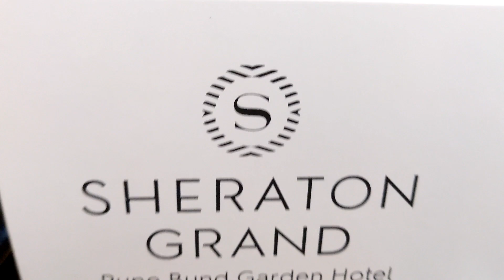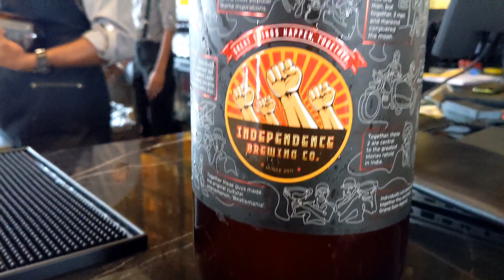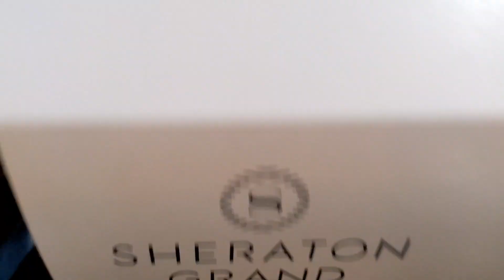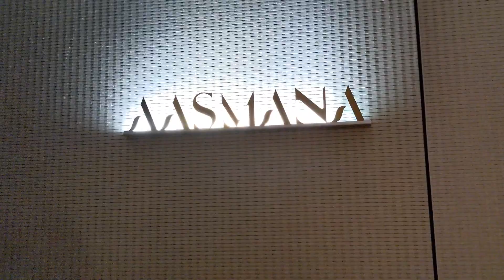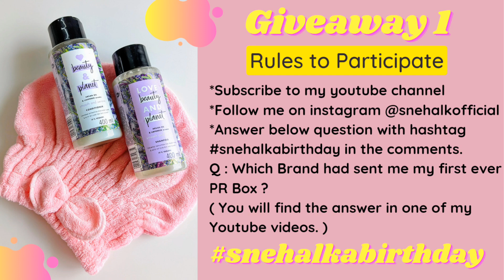Dads Birthday Celebration @ Pune Vlog | GIVEAWAY 1 of My Birthday Giveaway Series | Snehal K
Hey guys,
In today's video I have shared with you all how we celebrated my dad's Birthday at Pune.

Also it's my birthday next month.
And i am here with another super exciting BIRTHDAY GIVEAWAY SERIES for you all.

Products :
1. LOVE BEAUTY AND PLANET LAVENDER SHAMPOO
2. LOVE BEAUTY AND PLANET LAVENDER CONDITIONER
3. HAIR WRAPPING CAP FROM MINISO

To Participate all you have to do is follow these simple rules :
3. Answer this simple question below with snehalkabirthday in the comments.
Q : Which Brand had sent me my first ever PR Box ?
( You will find the answer in one of my youtube videos. )

*Winners will be announced on my Youtube Channel or my Instagram Handle. So it's important you follow me on both the platforms.

Thank you so much for all the Love and Support. You all mean the world to me.

I am super active there.

If you are a business/ company / Brand who would like to collaborate with me and want me to review your products on my YouTube channel,